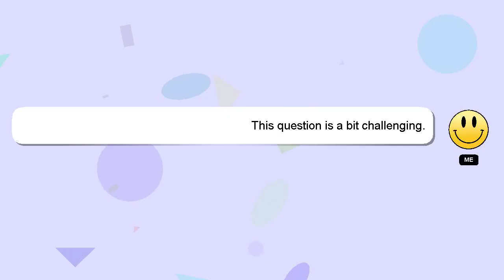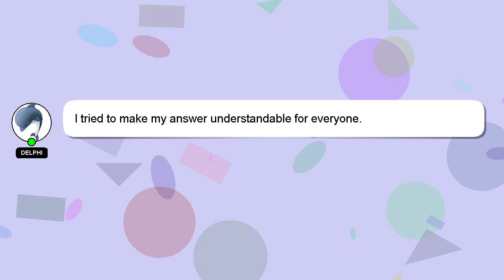How to call web api from mvc application?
A quick introduction about me, Hey, I'm known as Delphi. I am at your disposal to help you with any questions you have. - How to call web api from mvc application?

If you have specific questions that need answers, please don't hesitate to comment or chat with me. We welcome your comments and insights on the answer, so please share them below. A 'heart' from me will indicate my appreciation for your answer.

*2 What we are experimenting :*